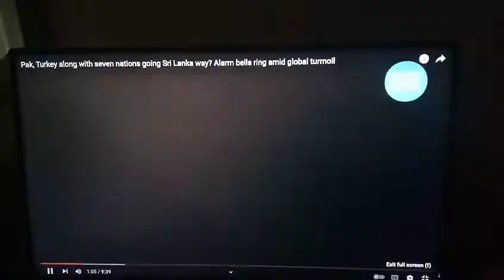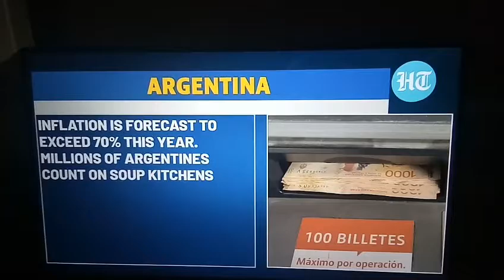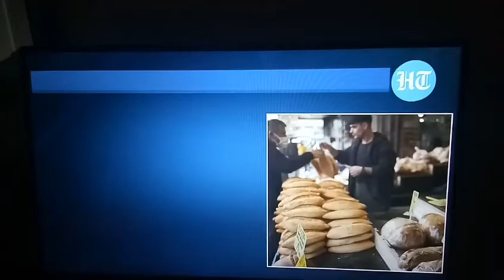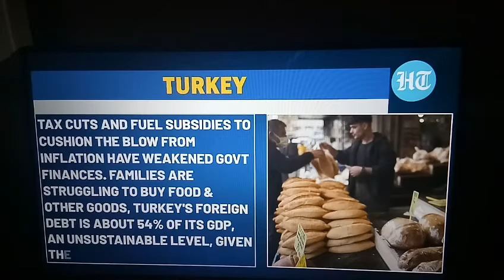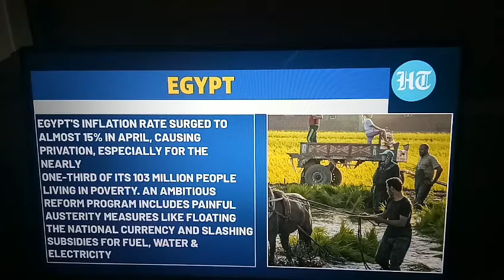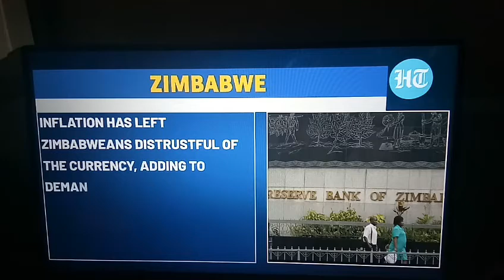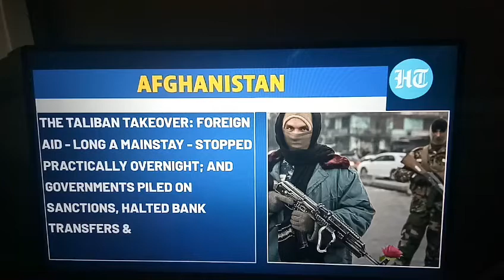ECONOMIC and OBLIGATION DEBT/ Are these 9 countries on the same road with Sri Lanka